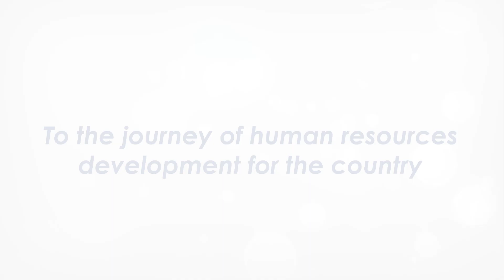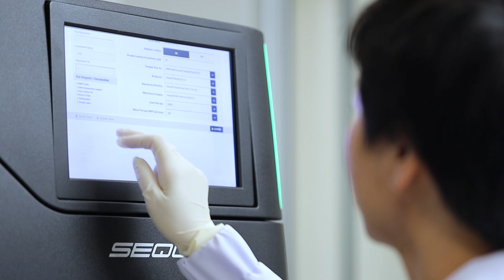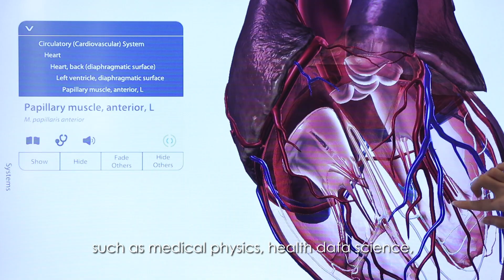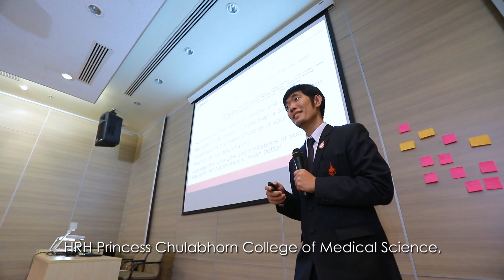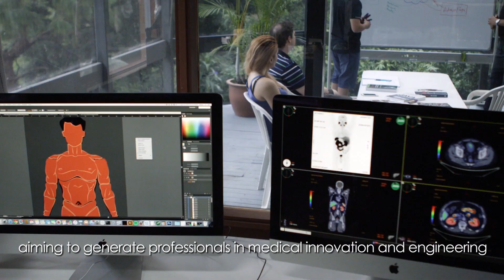แนะนำคณะแพทยศาสตร์และสาธารณสุข - English Version -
Faculty of Medicine and Public Health is committed to producing graduates who are leaders in health and medical services with ability to excel in research and innovation development and a spirit of dedication to society for the benefits of mankind